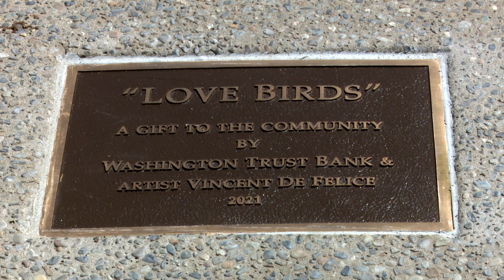Visit the "Love Birds" at Manito Park